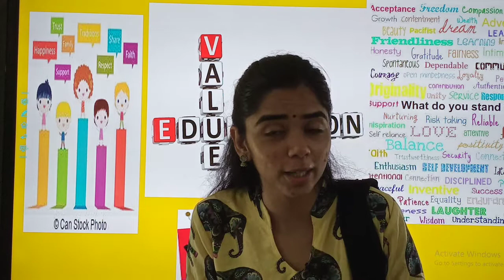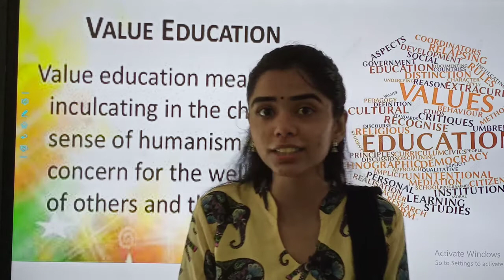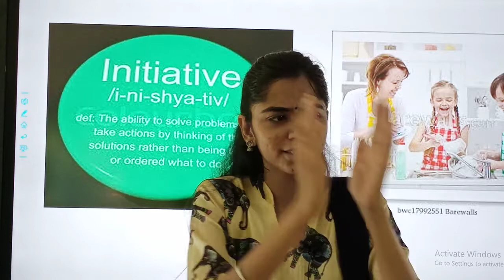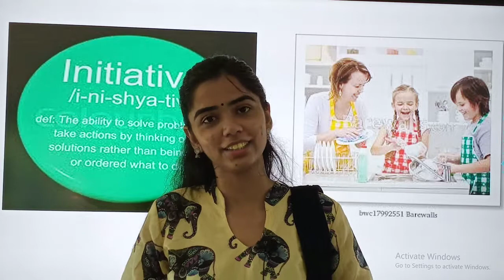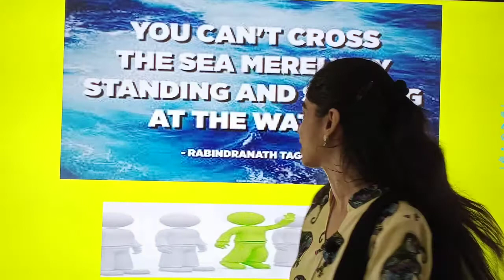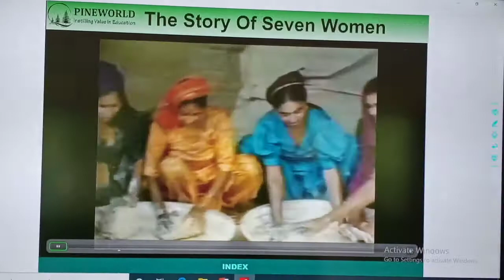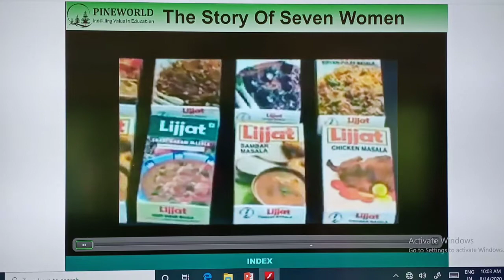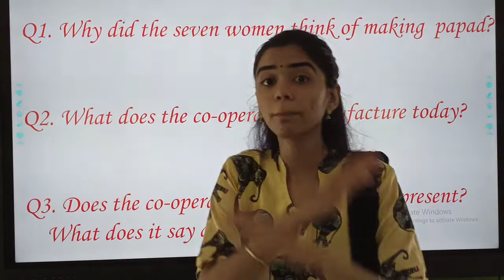STD : V. Subject : Value Education. Chapter : 1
Teacher : Pooja Bhatnagar